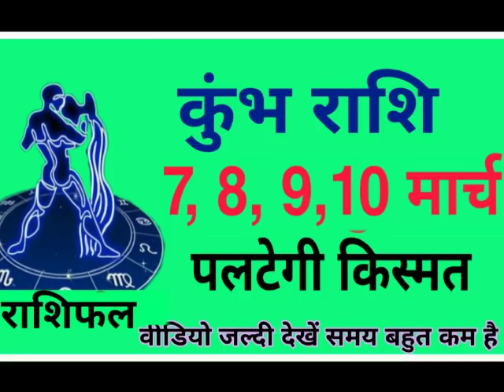कुंभ राशि ♒ 7, 8, 9, 10 मार्च इन 4 दिनों में मिलेगी किस्मत की चाभी AQUARIUS predictions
Dharma Sanmarg